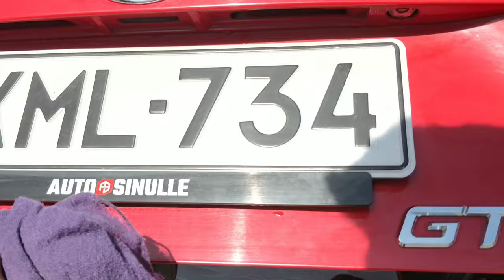toyota GT86 tuning car #❤️